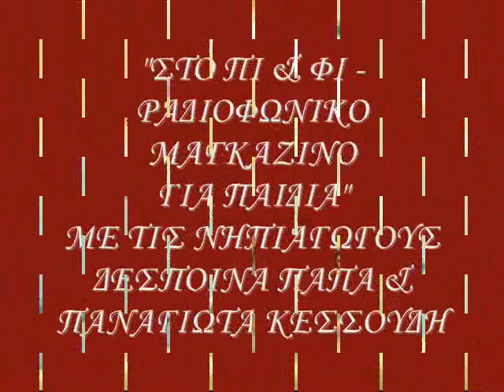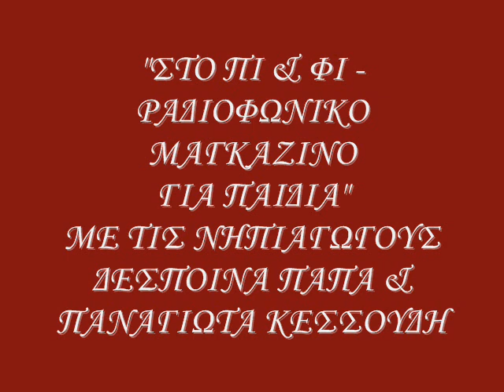ΣΤΟ ΠΙ & ΦΙ ΡΑΔΙΟΦΩΝΙΚΟ ΜΑΓΚΑΖΙΝΟ ΓΙΑ ΠΑΙΔΙΑ 28Η ΕΚΠΟΜΠΗ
ΜΕ ΤΙΣ ΝΗΠΙΑΓΩΓΟΥΣ ΔΕΣΠΟΙΝΑ ΠΑΠΑ ΚΑΙ ΠΑΝΑΓΙΩΤΑ ΚΕΣΣΟΥΔΗ